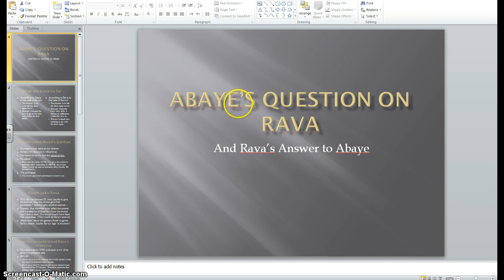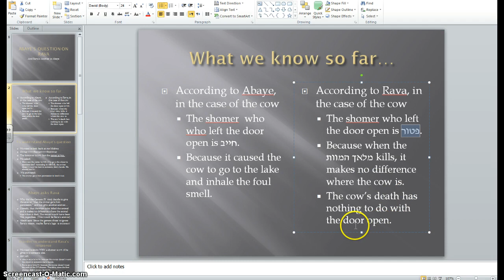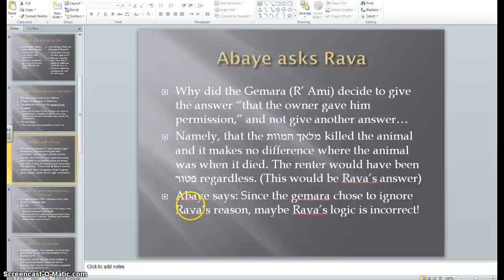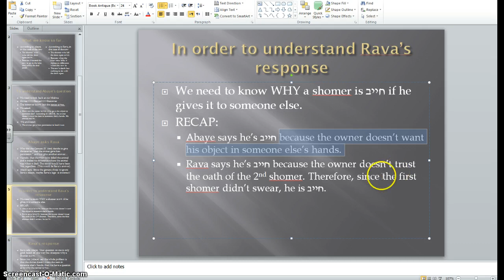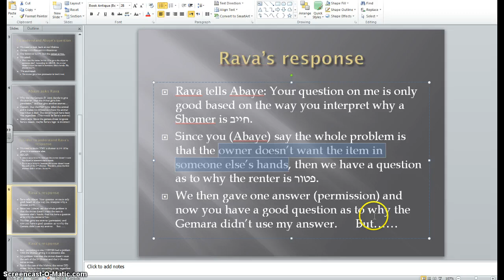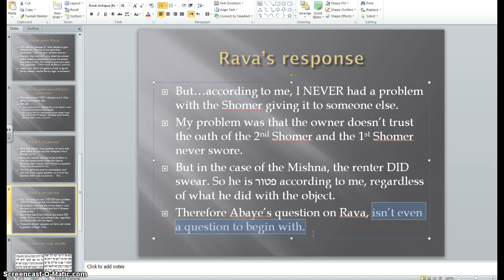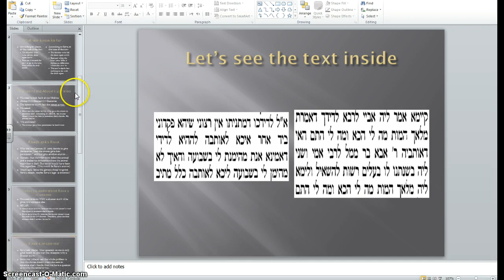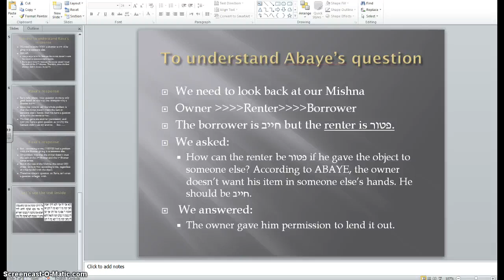Abaye's question on Rava- Baba Metzia 36B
The explanation of Abaye's question to Rava and Rava's response